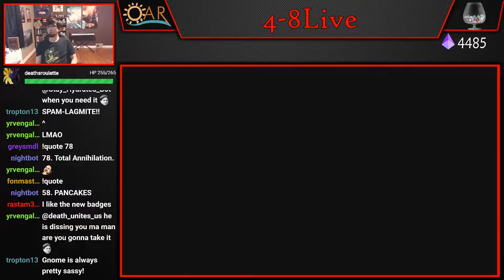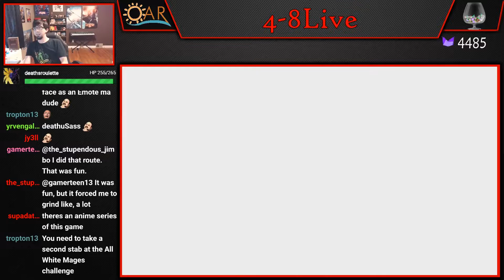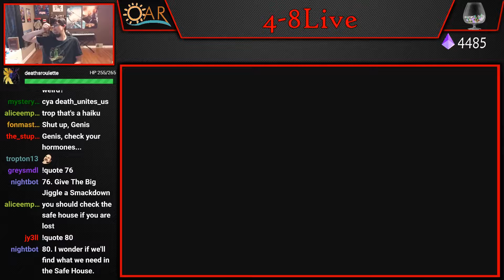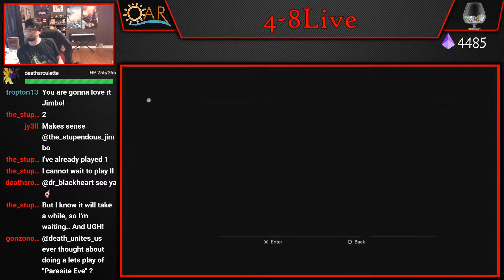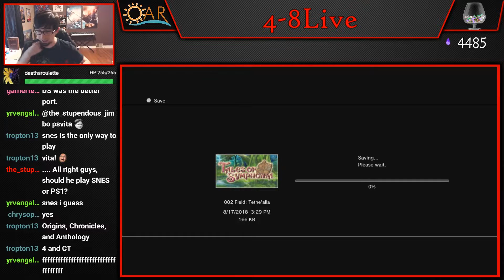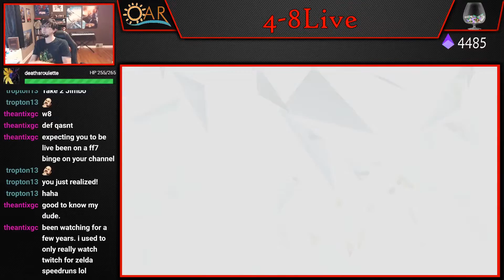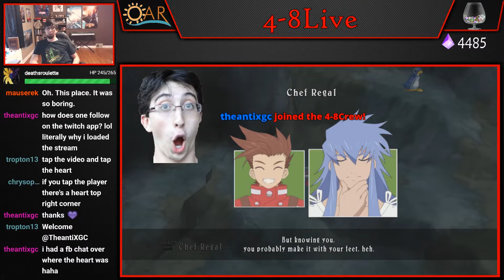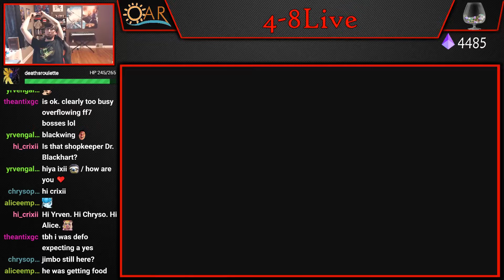Let's Play Tales of Symphonia (Part 31) [4-8Live]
Watch this Let's Play live every Friday at 1:00pm EST

4get the h8rs. Always.

4-8Productions